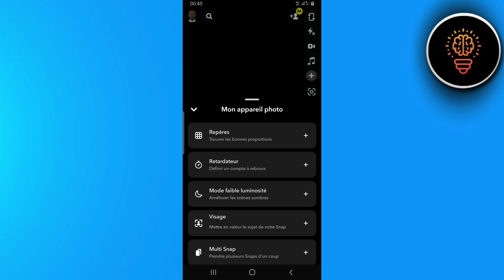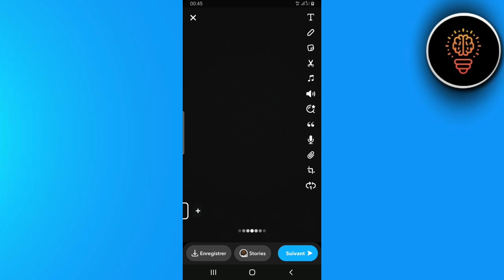Comment Mettre Le Minuteur Sur Snap ( FACILE )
Dans cette video je te montre exactement Comment Mettre Le Minuteur Sur Snap ( FACILE )